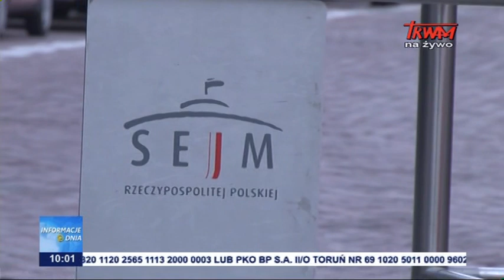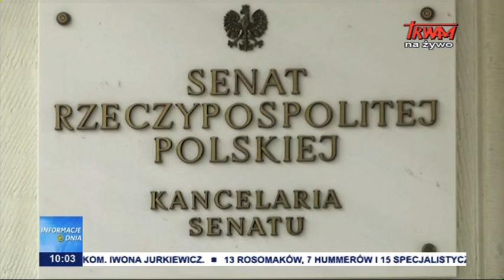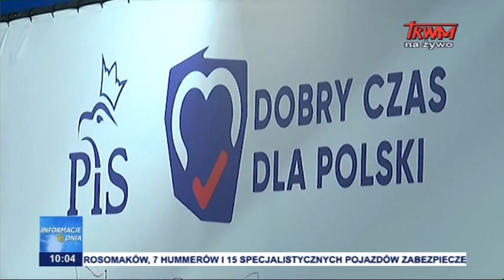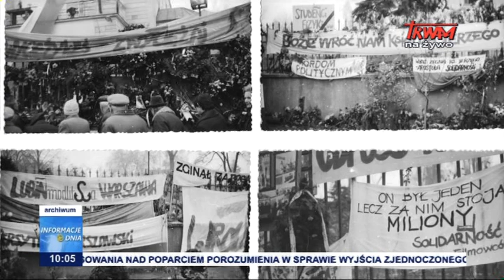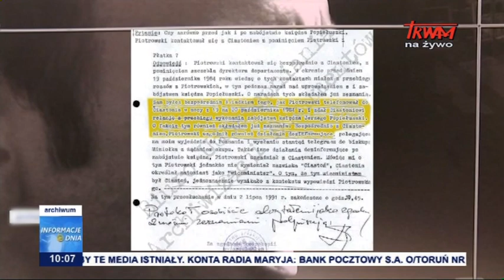Informacje dnia 21.10.2019 [10.00]